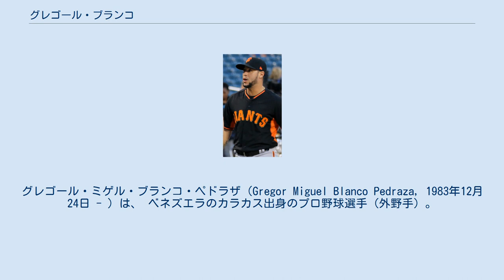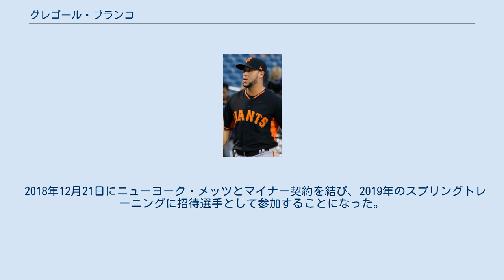グレゴール・ブランコ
グレゴール・ミゲル・ブランコ・ペドラザ（Gregor Miguel Blanco Pedraza, 1983年12月24日 - ）は、 ベネズエラのカラカス出身のプロ野球選手（外野手）。
左投左打。
MLBのニューヨーク・メッツ傘下所属。
愛称はホワイト・シャーク。
 2000年にアトランタ・ブレーブスと契約した。
 2008年3月30日のワシントン・ナショナルズ戦でメジャーデビューを果たした。
1年目から144試合に出場したが、レギュラー定着までは行かず、翌年以降は出場機会は減少した。
 2009年開幕前の3月に開催された第2回ワールド・ベースボール・クラシック(WBC)のベネズエラ代表に選出された。
 2010年7月31日にカイル・ファーンズワース、リック・アンキールとのトレードで、ジェシー・チャベス、ティム・コリンズと共にカンザスシティ・ロイヤルズへ移籍した。
 2011年5月に後日発表選手とのトレードで、ナショナルズへ移籍した。
この年は傘下のAAA級シラキュース・チーフスに留まり、メジャー昇格はなかった。
 2011年11月にはサンフランシスコ・ジャイアンツとマイナー契約を結んだ。
オフに参加したベネズエラのウィンターリーグであるリーガ・ベネソラーナ・デ・ベイスボル・プロフェシオナルではMVPを獲得する活躍を見せた。
 2012年は開幕ロースターに入り、2年ぶりにメジャーの舞台でプレーした。
6月13日のヒューストン・アストロズ戦では、7回表にジョーダン・シェーファーが放った長打性の打球をダイビングして好捕し、マット・ケインの完全試合をアシストした。
後半戦は、メルキー・カブレラがドーピング検査でテストステロンに陽性反応を示し50試合の出場停止処分となったため、定位置を獲得して最終的に141試合に出場した。
 2014年1月17日にジャイアンツと1年契約に合意した。
 2015年1月18日に球団との年俸調停を回避し、2年契約総額750万ドルで契約を結んだ。
 2016年シーズン終了後の11月3日にFAとなった。
 2017年1月18日にアリゾナ・ダイヤモンドバックスとマイナー契約を結び、スプリングトレーニングに招待選手として参加することになった。
開幕はAAA級リノ・エーシズで迎えたが、5月5日にメジャー契約を結び、アクティブ・ロースター入りした。
 2018年2月6日にジャイアンツとマイナー契約を結び、スプリングトレーニングに招待選手として参加することになった。
3月28日にメジャー契約を結んで開幕ロースター入りした。
6月2日にDFAとなり、5日にマイナー契約で傘下のAAA級サクラメント・リバーキャッツへ配属された。
8月29日に再びメジャー契約を結んでアクティブ・ロースター入りした。
 2018年12月21日にニューヨーク・メッツとマイナー契約を結び、2019年のスプリングトレーニングに招待選手として参加することになった。